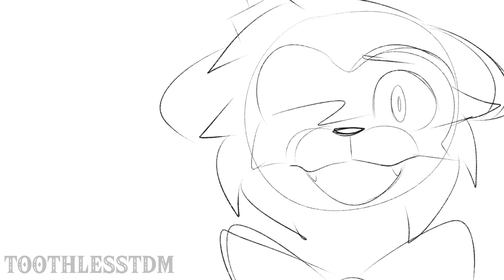You need to vent, Gregory || FNAF: Security Breach animatic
I did this immediatly after me and my friends finished playing among us.. hey at least it's content! I promise I'll have proper stuff out soon - If you're curious about what type of things -- mostly stuff related to TLOZ, Pokemon and Genshin! I have 2 Hello Charlotte animations in the works too, and I'm also hopefully gonna be making Animal Crossing related stuff soon since I've started playing that for the first time recently! And also more FNAF stuff too, hopefully!

Social medias:

SOCIAL MEDIAS + OTHER STUFF!!
► Animalfied designs [Free to use, just credit me!] (Still adding more here!